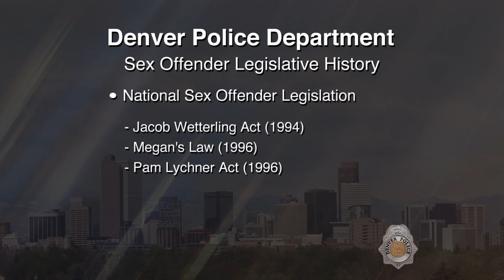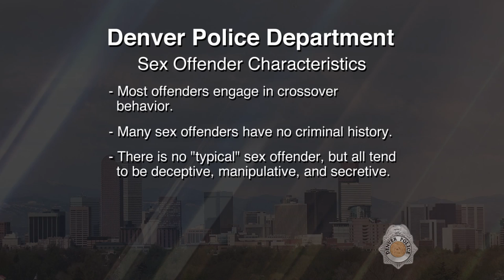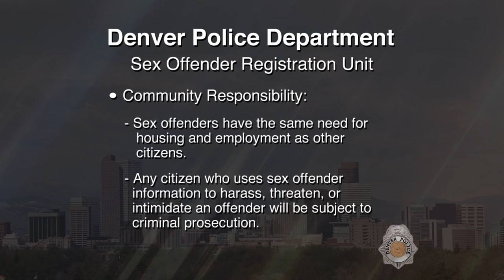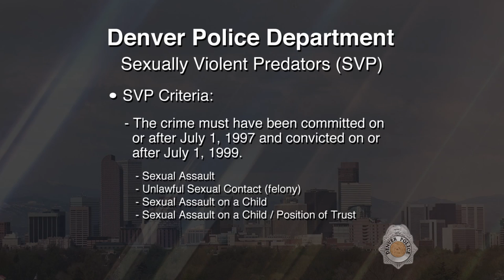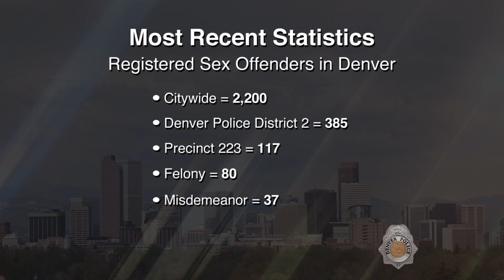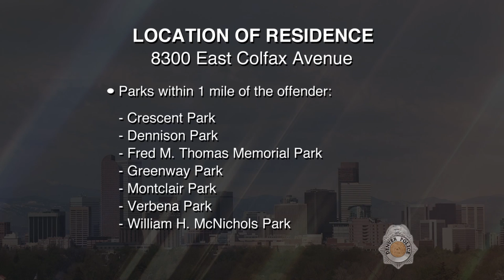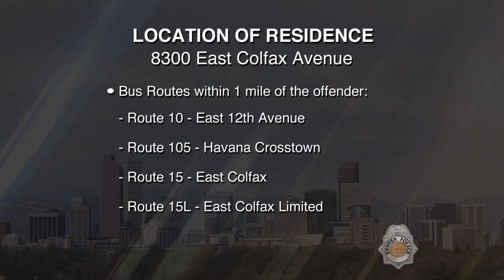SVP Robert Jake Chavez 012715